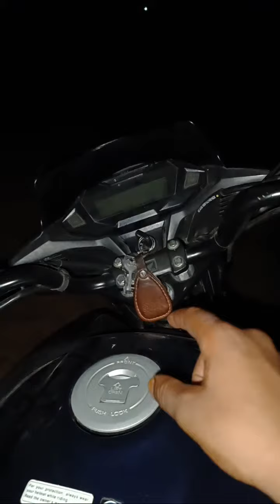Honda sp 125 vs hero Xtreme 125R head light test? Biker srj is live!